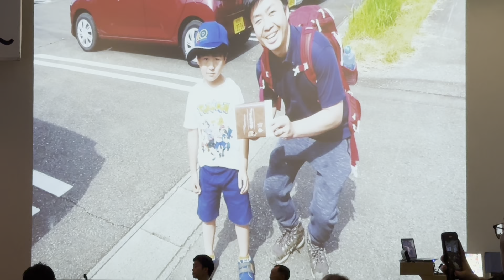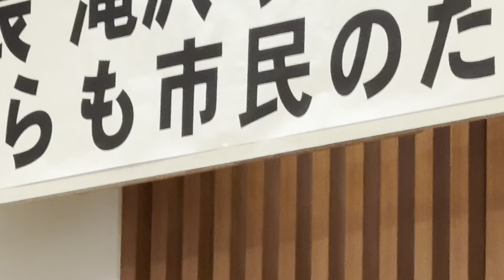三条市長選2期目当選に向け、たきざわ亮後援会が滝沢亮総決起集会